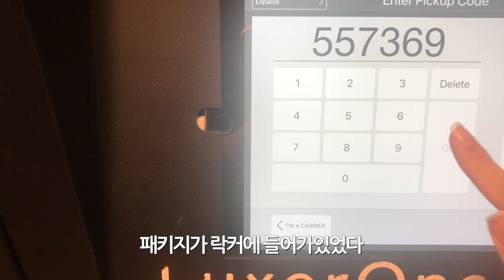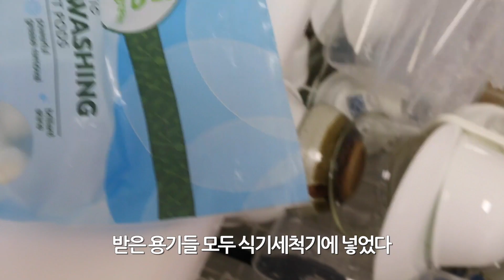미국 주부 일상, 샌프란시스코 브이로그, 사골 샤브샤브 해먹고 떡볶이, 삼각김밥 만들어 먹은 날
집에서 삼시세끼 맛있는거 해먹는 일상 브이로그.

샌프란시스코는 맛있는 떡볶이집이 없어서 내가 해먹는게 최고다.
시어머님이 보내주신 삼각김밥 키트 아주 잘 사용하고 있다.

미국에 살면서 나날이 음식 솜씨가 발전 중이다. 아직 멀었지만 말이다 :)
22주 임산부의 집콕일기. 샌프란시스코 근교를 마구 보여주고 싶은데..
참 예쁜 곳이 많은데.. 얼른 코로나 시국이 더욱 좋아지길 바래본다.

나의 임신 중기는 무탈하다. 가끔 배가 땡기는거 빼고는 별 증상이 없어 다행이다.

* 카메라는 캐논70D